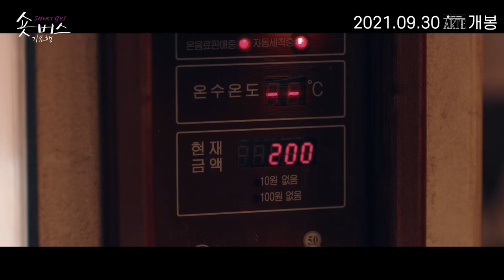[숏버스 기묘행] 단편영화 포세일 트레일러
당신이 꿈꾸던 숏필름 유니버스 세 번째 숏버스 기묘행의 포세일 트레일러를 공개 합니다 😘

𝑺𝒚𝒏𝒐𝒑𝒔𝒊𝒔📝
사채업자들에게 쫓기던 홍석은
우연히 500원만 거슬러주는 자판기를 발견하게 되는데...

감독 | 이용섭
배우 | 김송일
15세 이상 관람가

🎬 9월 30일, 다가오는 숏버스 기묘행에 탑승하세요~🚌💨💨